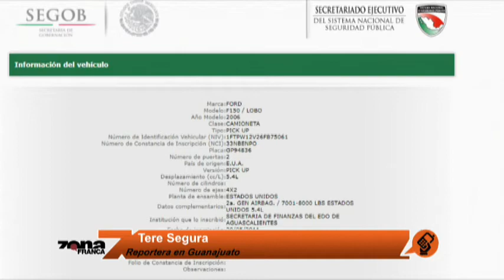Reporte de Tere Segura